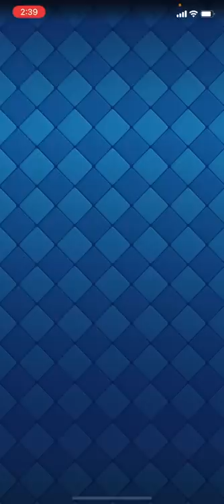【クラロワ】調子に乗りました。泣泣泣 4日目 【負けたらアカウント削除2022】